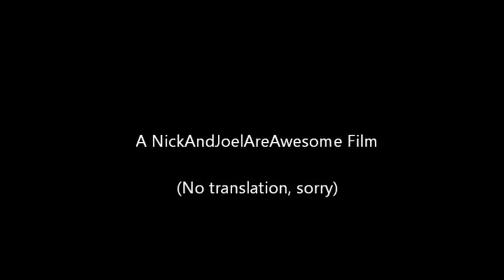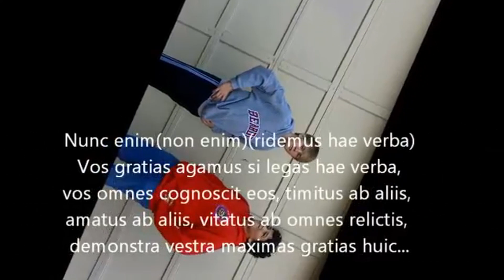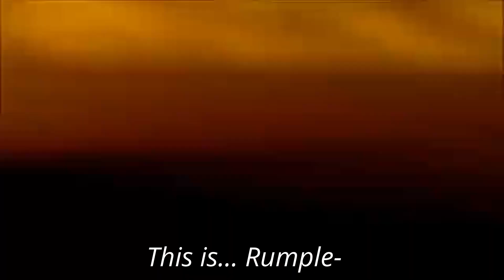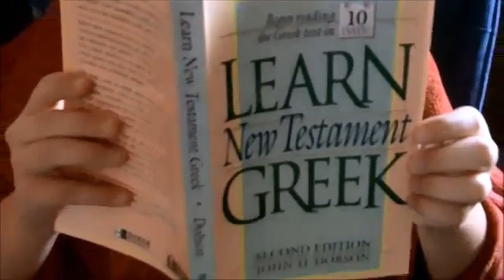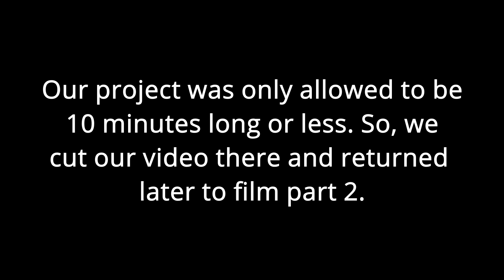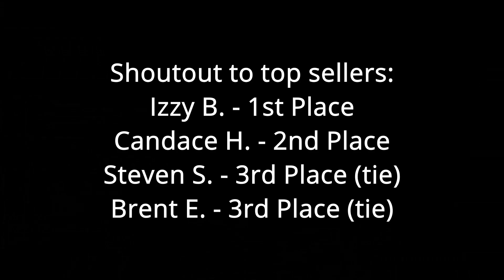Rumpelstiltskinus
2021 Eagleville Fundraiser Reward